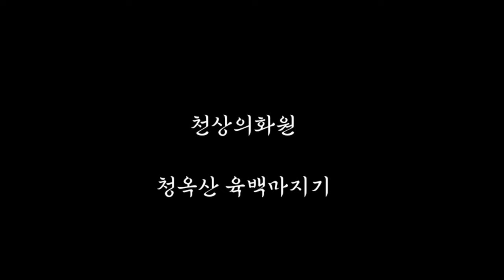육백마지기 차박 / 육백마지기데이지꽃 / 청옥산 / 평창여행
(촬영일:2024,6,16)
청옥산 정상에 위치한 육백마지기에는
데이지꽃이 절정이다
이번주(2024,6,23)까지는  아름다울것으로 예상된다
1,200고지 청옥산 정상까지 자동차로 이동할수 있지만 주차장이 협소해서
1톤이상 캠핑카는 진입을 통제하고 있다
야영 취사는 금지 지만 스텔스차박은 가능하다